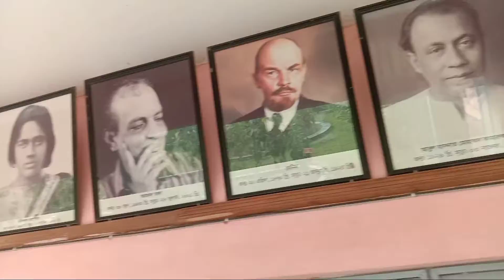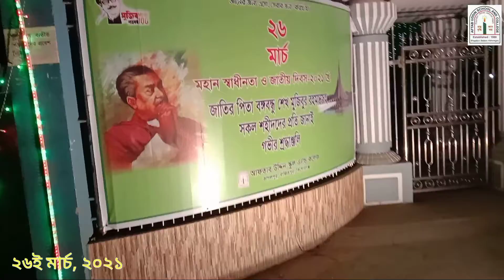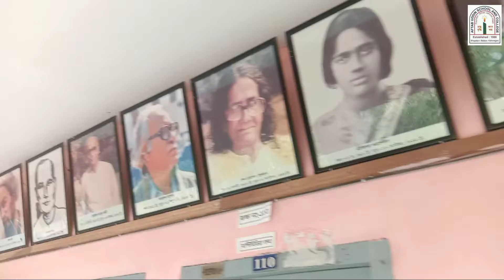STUDENT LIFE VLOG - ausc | AFTAB UDDIN SCHOOL & COLLEGE 🎓 💚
AFTAB UDDIN SCHOOL AND COLLEGE (AUSC):

Aftab Uddin School and College (AUSC) & (EIIN code - 110260) is located at Bhagalpur village in Bajitpur upazila of Kishoreganj district in northeastern Bangladesh. Kishoreganj belongs to Dhaka division. The founder of this organization is the late Alhaj Jahurul Islam (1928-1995). He established this educational institution in 1986. Jahurul Islam was the first rich man in Bangladesh and a building entrepreneur. This organization is advancing with reputation in every sector every year. This institution is not only in Kishoreganj district, it is also the first educational institution in the largest Mymensingh region.

Those who are in the VLOG are: OWAKIRUL ISLAM EMON, MUSTAFIZUR RAHMAN SAMRAT & KHALID SAIFULLAH.

Camera : Vivo y12 (Android Phone)
Edit: Kinemaster Pro
Background Vocal: OWAKIRUL ISLAM EMON

PART TO PART DURATION :

0:00 INTRO
0:30 INTRODUCTION
1:00 ROAD
1:34 AFTAB UDDIN SCHOOL AND COLLEGE
1:49 পুকুর পাড়
2:15 I ENTERED
2:29 JAHURUL ISLAM (ABOUT)
3:00 SHAHID MINAR
3:24 25th MARCH, 2021
3:48 26th MARCH, 2021
5:58 GIRLS BUILDING
4:25 GARDEN
6:20 PLAYGROUND
7:22 COLLEGE BUILDING
7:54 ছৈয়ন উদ্দিন আহমেদ মিলনায়তন
8:20 NB BUILDING & STUDENT DORMITORY (GIRLS)
9:05 BOYES HOSTEL
10:07 LAST SEEN